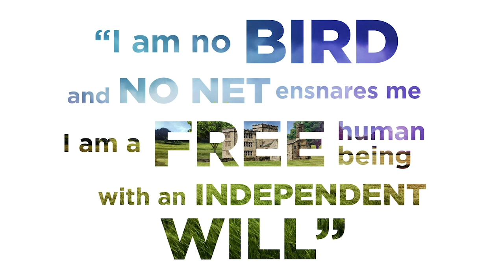Jane Eyre Teaser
JANE EYRE
FEBRUARY 13 – MARCH 14, 2020
By Charlotte Brontë
Adapted and Directed by Elizabeth Williamson